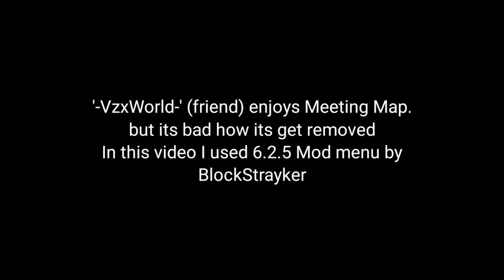Crazy Experience's (Meeting Map) 🤣 | Block Strike 🔥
im crazy 😵
my friend did all the experiences 😁